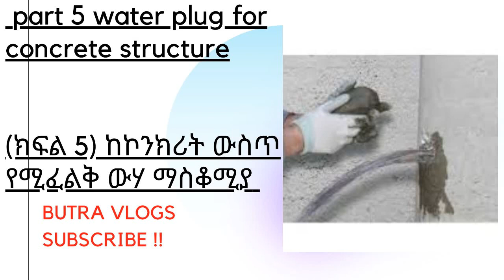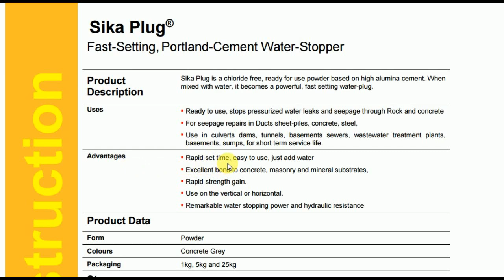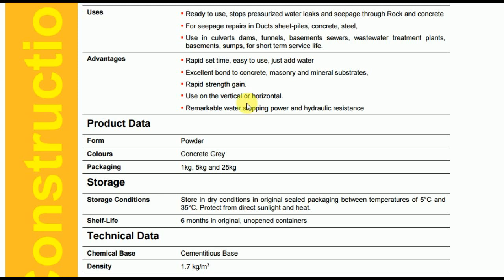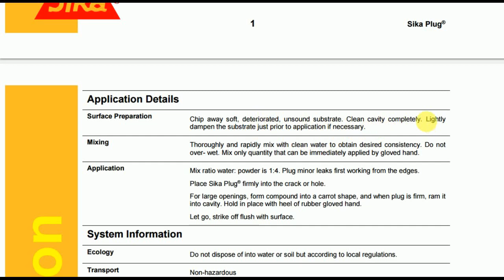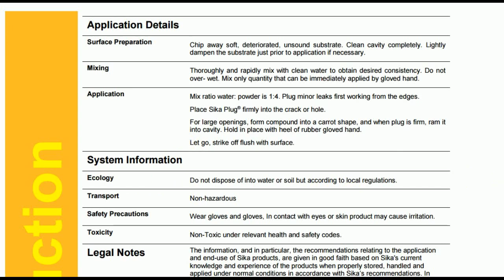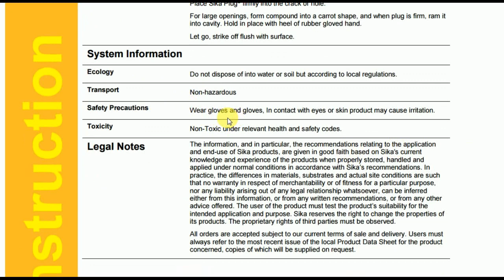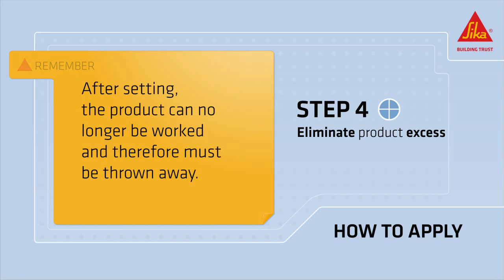part5 Best concrete water plug, sika plug water hole filler /ከኮንክሪት ውስጥ ለሚፈጠር እርጥበት ማስቆሚያ/ amharic!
Through out all my videos my respected viewers will discover different construction technology review , construction chemicals review , cost estimation techniques , unit rate preparation techniques ( cost breakdown) , top mega structure projects review , new best advanced construction discoveries ,  top ranking mega cities documentary , unique  infrastructures around the world and etc